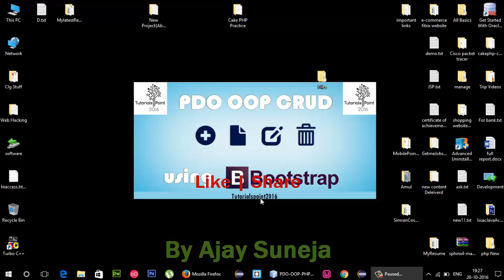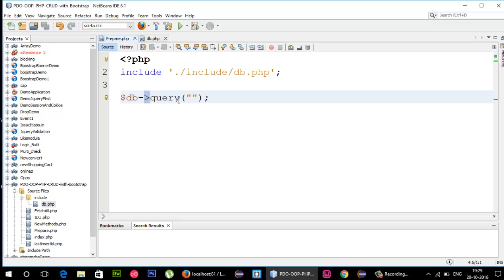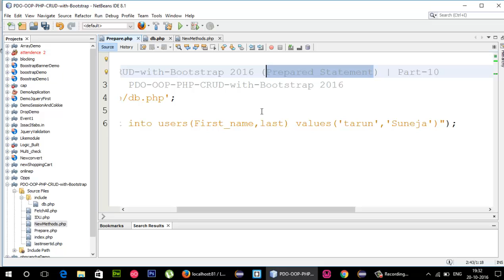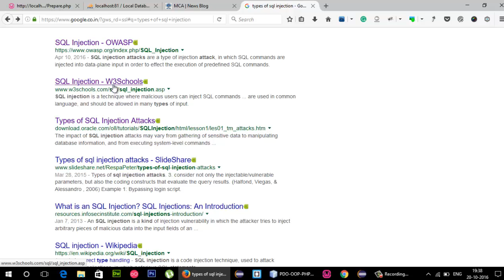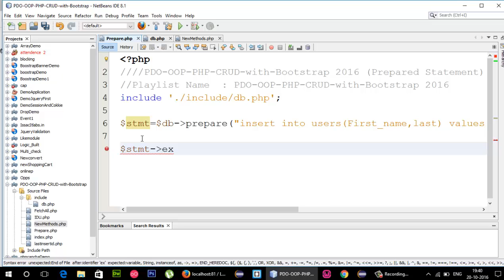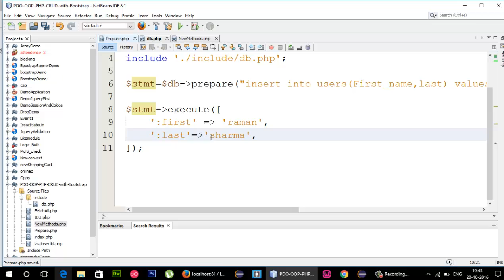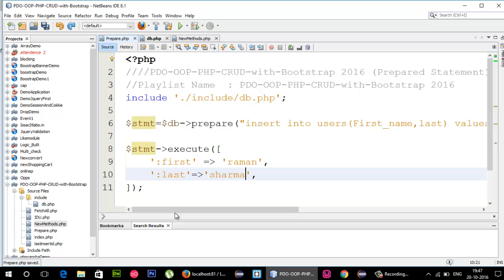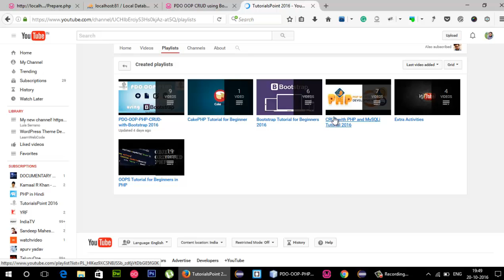PDO-OOP-PHP-CRUD-with-Bootstrap 2016 (Prepared Statement) | Part-10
Playlist Name  : PDO-OOP-PHP-CRUD-with-Bootstrap 2016

In these video you can learn about (Prepared Statement) in PHP
Basic source code of PDO form video 1 to video 10 (Drop Box link mention below)

PDO  : (PHP Data Objects) is a general database abstraction layer with support for MySQL among many other databases. It provides prepared statements, and significant flexibility in how data is returned.